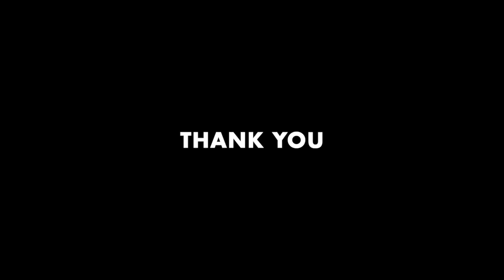POD OF JAKE | #167 - LUCAS CAMPBELL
Mint this episode for free onchain on Base at pods.media/pod-of-jake

Lucas is the founder of Pods — a platform for onchain podcasts. Pods launched in private beta in Q4 2023 and since then, has onboarded over 30 podcasts and over 250 episodes on the platform. Prior to Pods, Lucas was the first employee at Bankless, where he led the newsletter for 3 years and launched Bankless Collectibles — the first instantiation of podcast NFTs. Follow Lucas on Farcaster ⁠@0xl⁠.

For more episodes, go to ⁠⁠podofjake.com⁠⁠.

Previous guests include ⁠⁠Mark Cuban⁠⁠, ⁠⁠Vitalik Buterin⁠⁠, ⁠⁠Brian Armstrong⁠⁠, ⁠⁠Balaji Srinivasan⁠⁠, ⁠⁠Keith⁠⁠ ⁠⁠Rabois⁠⁠, ⁠⁠Ali Spagnola⁠⁠, ⁠⁠Anthony Pompliano⁠⁠, ⁠⁠Raoul Pal⁠⁠, ⁠⁠Julia Galef⁠⁠, ⁠⁠Jack Butcher⁠⁠, ⁠⁠Tim Draper⁠⁠, and over 100 others alike. Learn from founders and CEOs of companies like ⁠⁠OpenAI⁠⁠, ⁠⁠Coinbase⁠⁠, ⁠⁠Solana⁠⁠, ⁠⁠Polygon⁠⁠, ⁠⁠AngelList⁠⁠⁠, ⁠⁠Oura⁠⁠⁠, and ⁠⁠Replit⁠⁠, and investors from ⁠⁠Founders⁠⁠ ⁠⁠Fund⁠⁠, ⁠⁠a16z⁠⁠, ⁠⁠Union Square Ventures⁠⁠, and many more. I appreciate your support and hope you enjoy.

Thanks to ⁠⁠⁠Chase Devens⁠⁠⁠ for the show notes and ⁠⁠⁠Yiction⁠⁠⁠ for the music.

Lastly, I love hearing from fans of the pod.